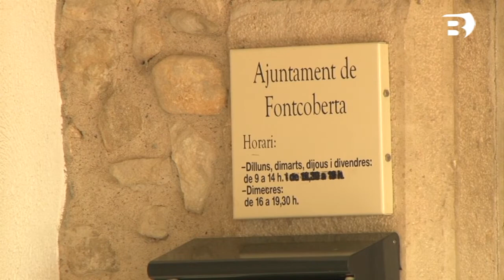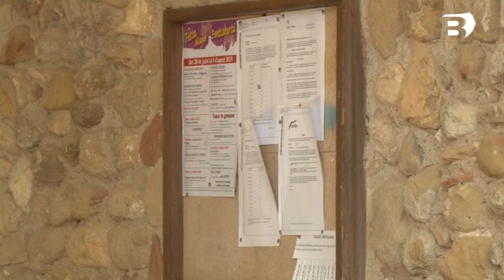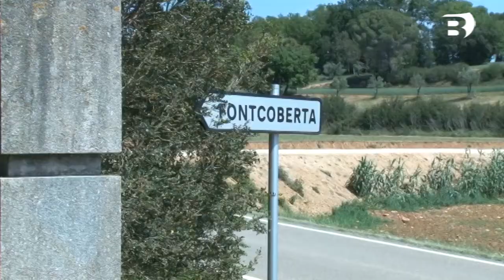Fontcoberta convoca les ajudes al transport al municipi